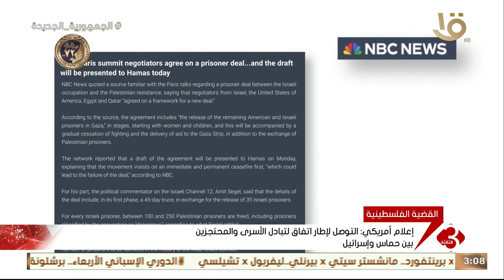نشرة الثالثة | إعلام أمريكي: التوصل لإطار اتفاق لتبادل الأسرى والمحتجزين بين حماس وإسرائيل